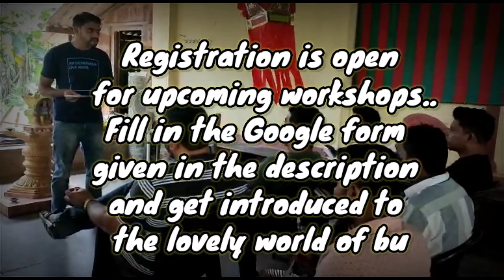आमची पहिली यशस्वी व्यावसायिक ससे पालनाची कार्यशाळा / Our first superhit commercial Rabbitry workshop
गुगल फाॅर्म/Google form - We are available for purchase ❤️🐰🐇🥰🤗
Fill this below form and grab us😁😍
Also we are starting rabbit farming workshops every Saturday-Sunday starting from 29th October 2022.